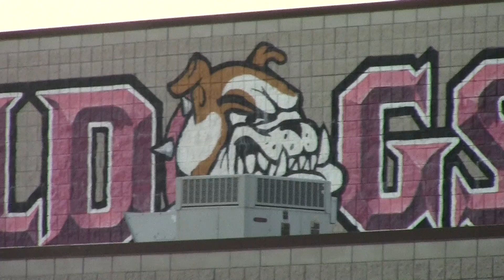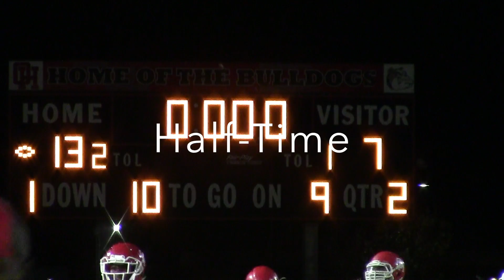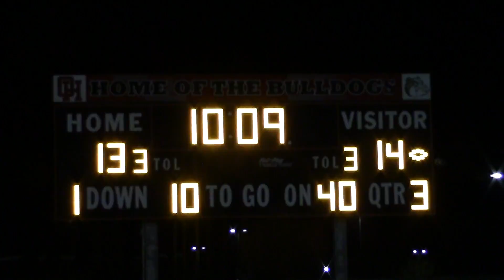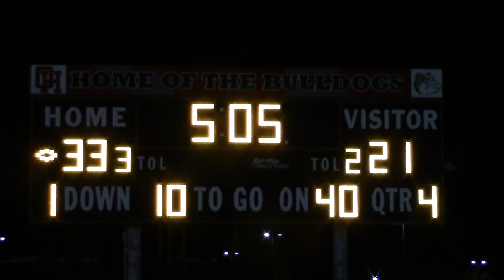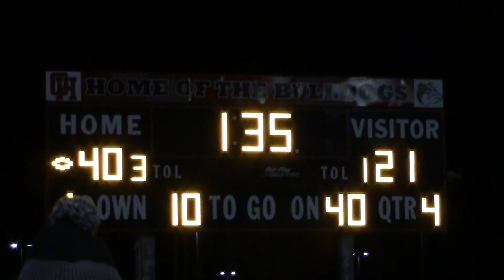Serrano @ Oak Hills CIF Championship 2015